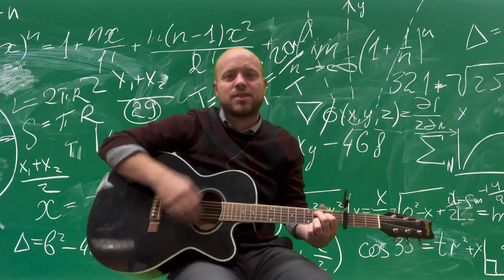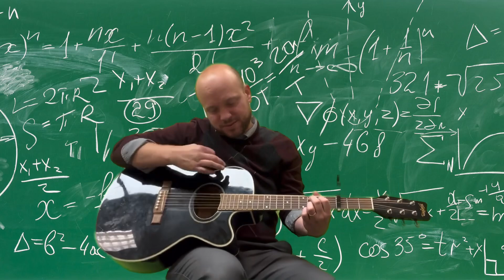All of Your Problems Song